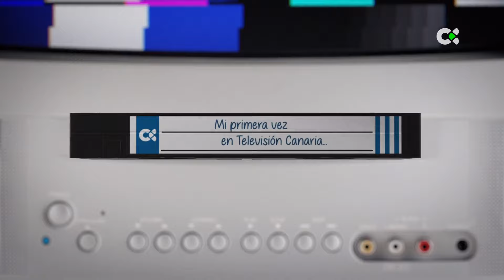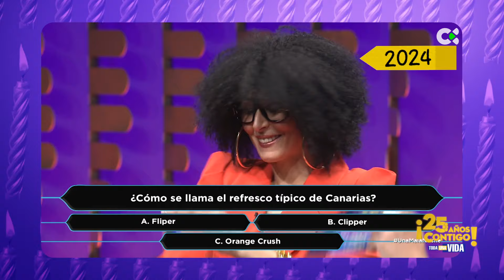25 años contigo ¡Toda una vida! | 27/08/24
Un programa especial que conmemora cinco lustros de historia televisiva en las Islas.